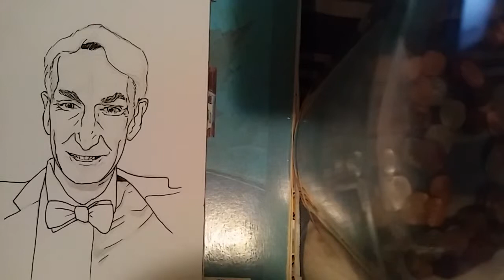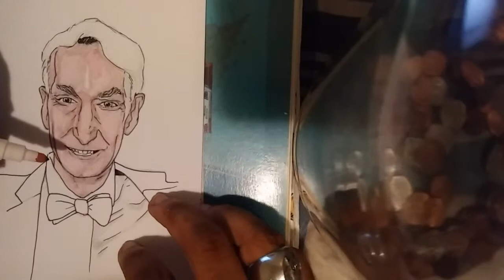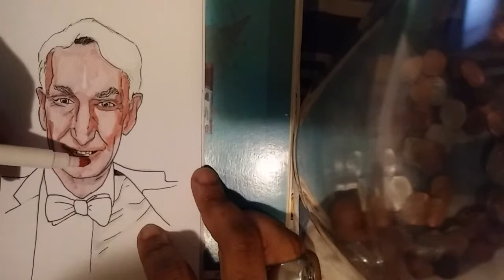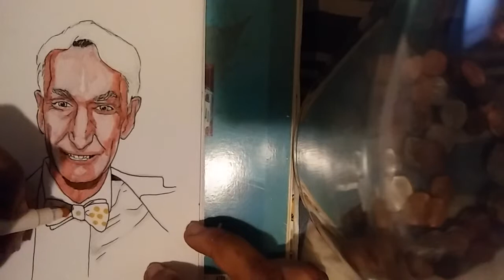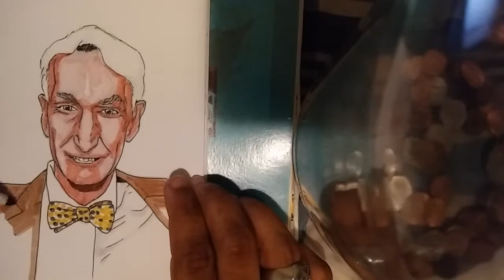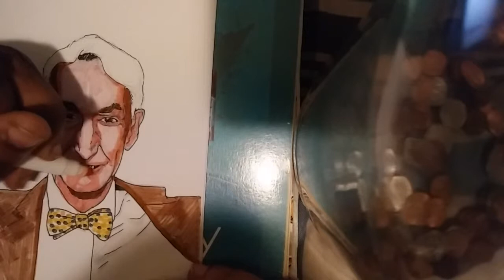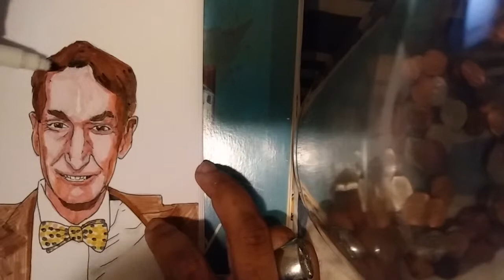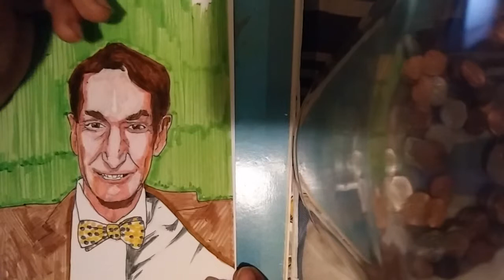BILL NYE THE SCIENCE GUY DRAWING...FULL VIDEO!!!🎥⚡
It's not magic, it's SCIENCE!!!⚡